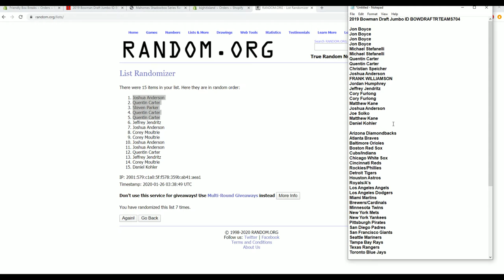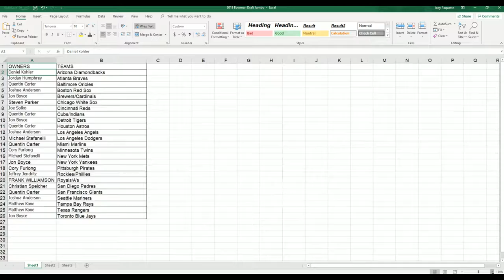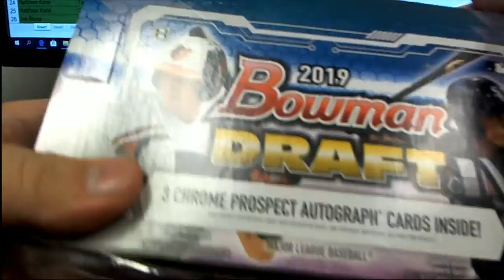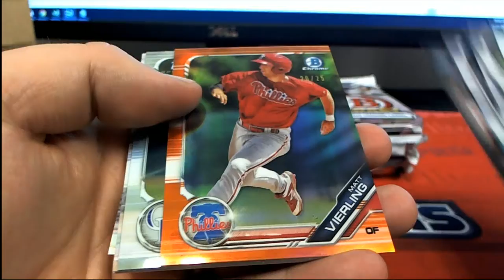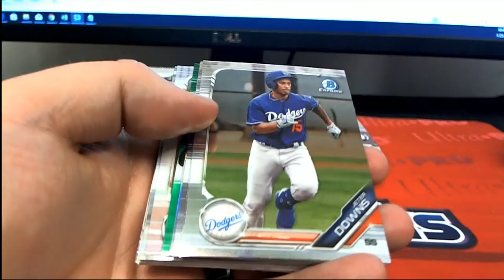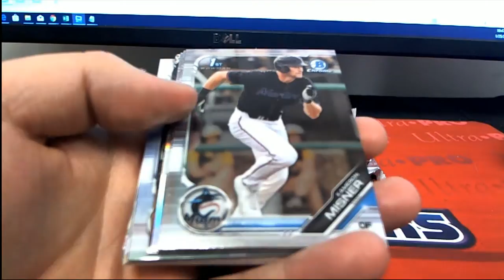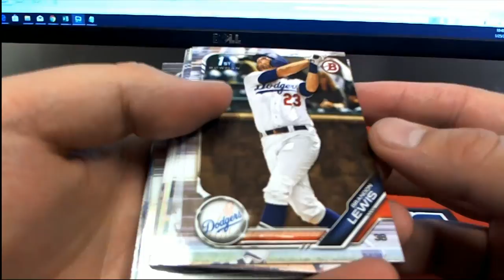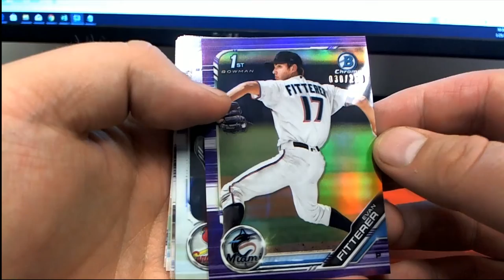2019 Bowman Draft Jumbo ID BOWDRAFTRTEAMS704